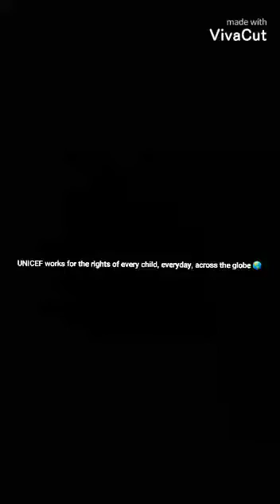Every year, UNICEF Day is observed on December 11.